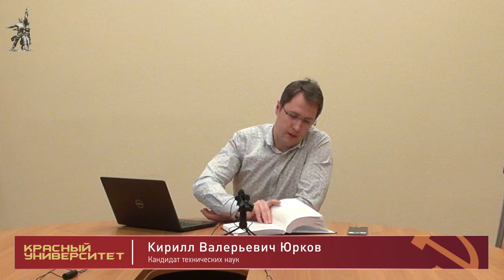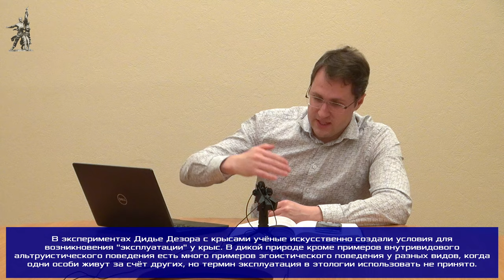Категории сферы сущности. Семинар. К. В. Юрков. Красный университет. 09.02.2022.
Семинарское занятие в Красном университете на тему «Категории сферы сущности» провёл Кирилл Валерьевич Юрков, кандидат технических наук. 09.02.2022.